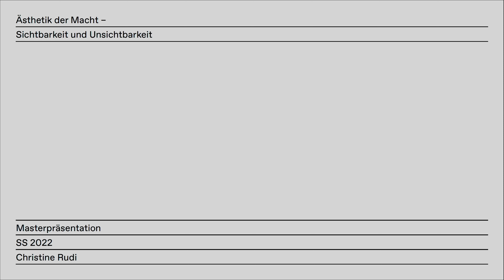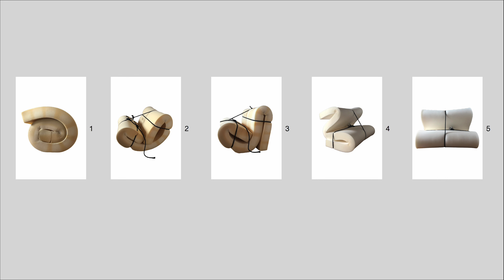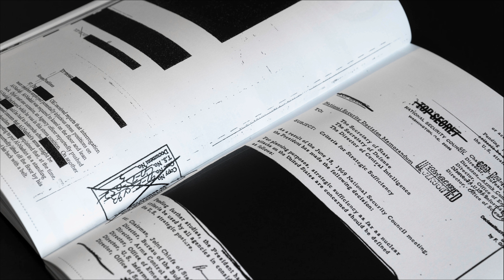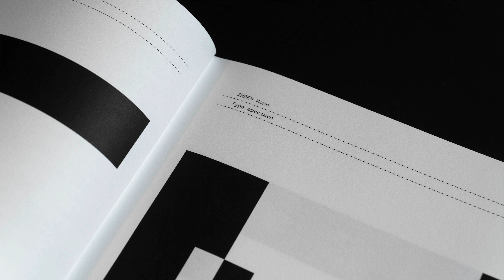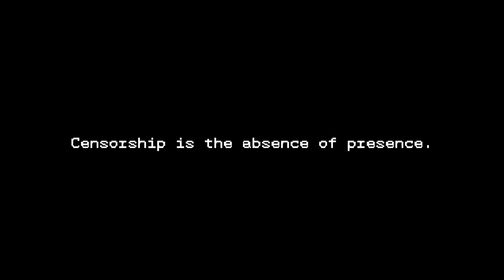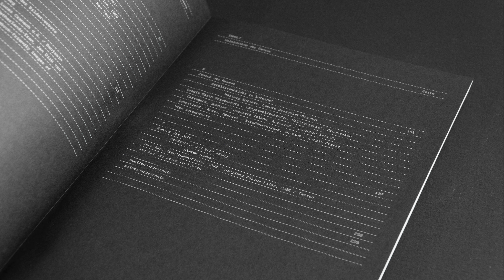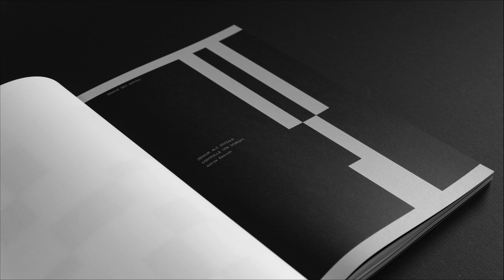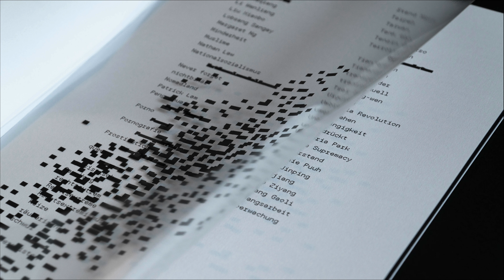KDTrier MA SoSe22 Christine Rudi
KDTrier
Kaleidoskop der Zensur – INDEX Mono
 - Masterarbeit von Christine Rudi
Fachrichtung Kommunikationsdesign
Hochschule Trier
Studier Kommunikationsdesign am Campus Gesaltung der Hochschule Trier!
Wir bieten Startmöglichkeiten im Sommer und Wintersemester.

Du benötigst Hilfe bei deiner Mappe? Dann nutze unsere kostenlosen Mappenberatungen.
Hier erhÃ¤ltst du individuelles Feedback zu deiner Mappe und zahlreiche VerbesserungsvorschlÃ¤ge!
Betreuung: Prof. Andreas Hogan
Fach: Design Typografie

Kurzbeschreibung:
Zensur entfremdet uns von der Wirklichkeit, weil durch sie
Bindeglieder verloren gehen, die uns helfen, die Welt zu
interpretieren. Darauf macht die Schrift INDEX Mono aufmerksam.
Sie vermittelt eine Botschaft: Zensur ist allgegenwärtig.
Gesammelt im Buch Kaleidoskop der Zensur wird das, was das
Zensierte hinterlässt: „the absence of presence“.